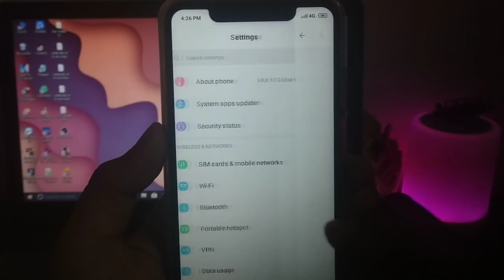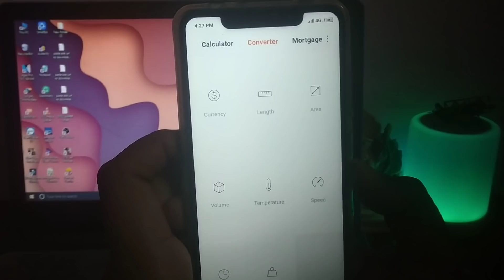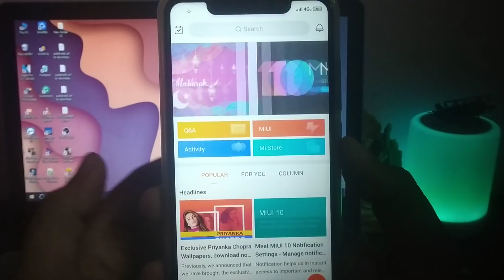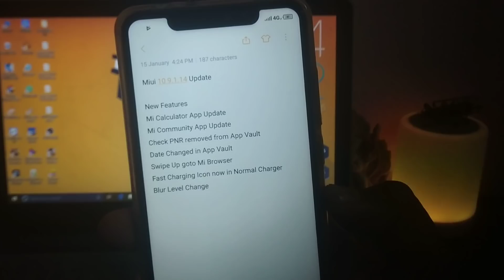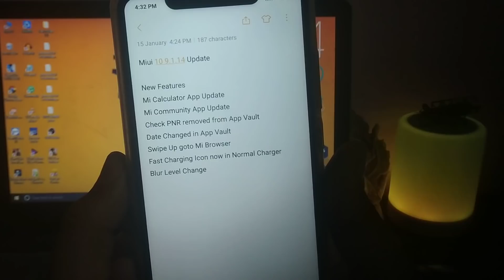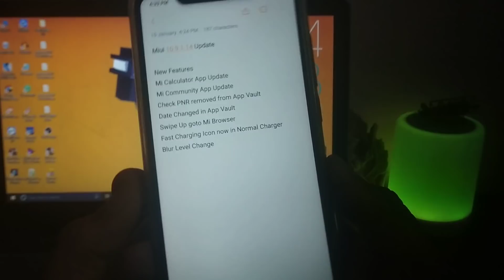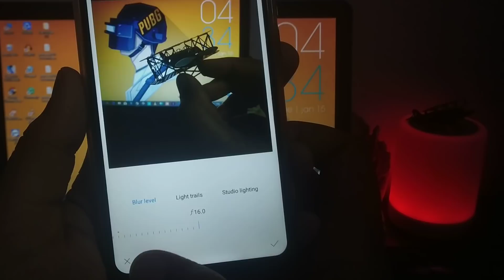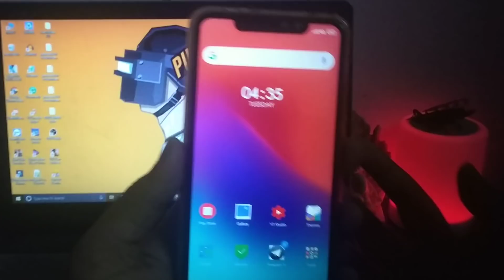MIUI 10 9.1.14 GLOBAL BETA UPDATE | NEW BLUR FEATURES | FEATURES REMOVED | CAMERA2API? | ANDROID PIE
MIUI 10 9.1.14 GLOBAL BETA UPDATE

FULL ROM Download MIUI 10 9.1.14 GLOBAL Beta UPDATE Redmi Note 5 Pro

FULL ROM Download MIUI 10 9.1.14 GLOBAL Beta UPDATE Redmi Note 6 Pro

1. Redmi Note 5 Pro
2. Redmi Y2